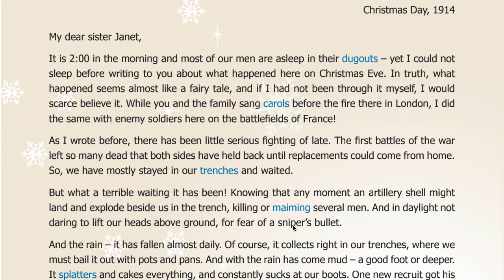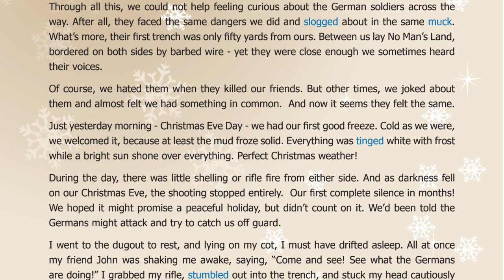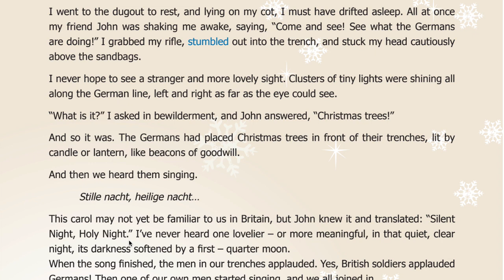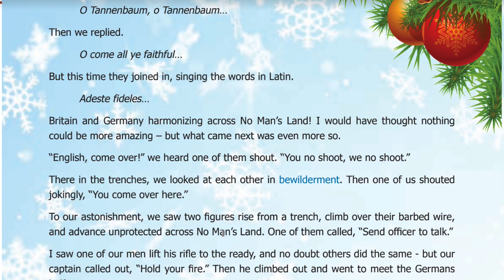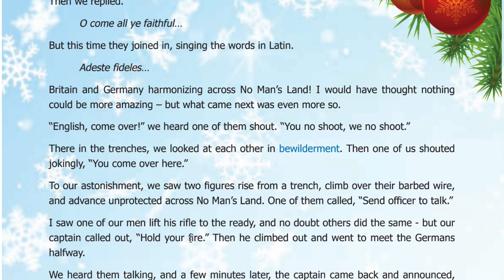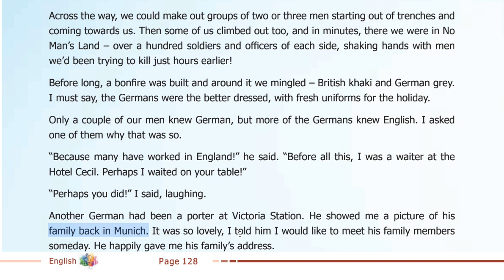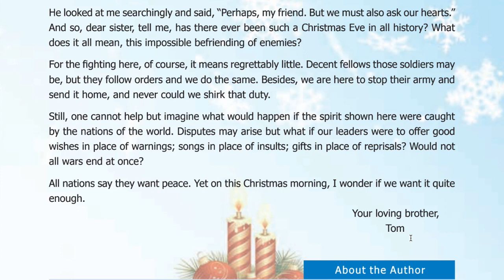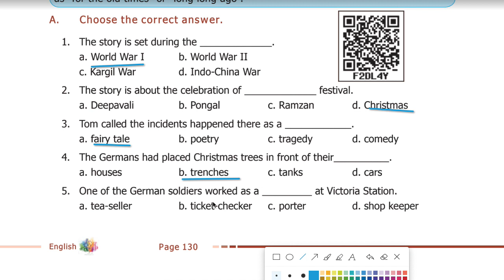TNPSC SHORT STORIES | The Christmas Truce| 9th New syllabus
The Christmas Truce : 9th new syllabus short stories : supplementary reader story : 9th supplementary reader

HI FRIENDS..